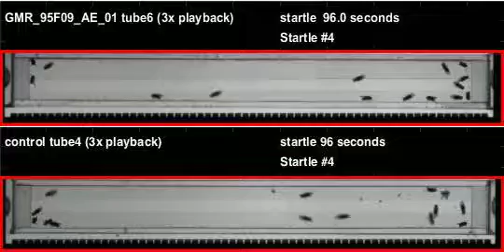GMR_95F09_AE_01_shi_Orion_20110617T125924 buzz (seq2)